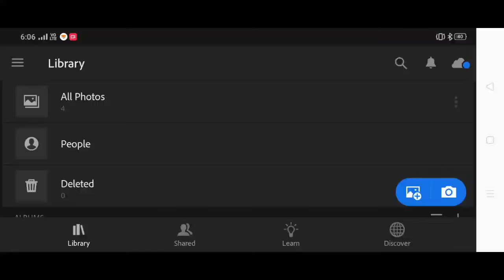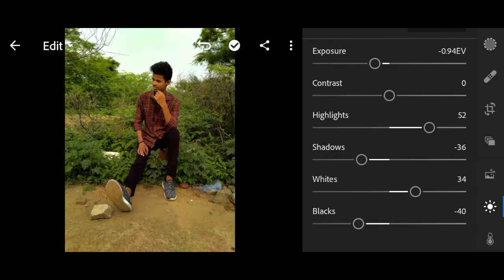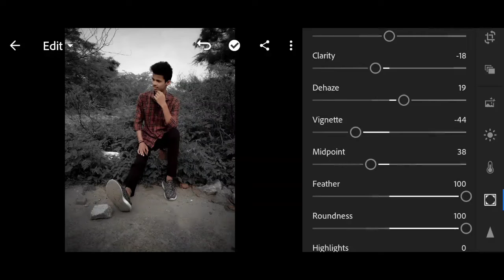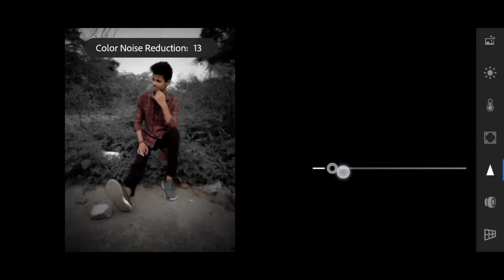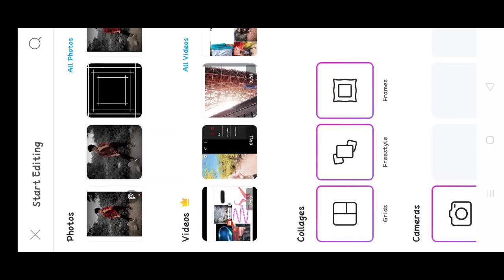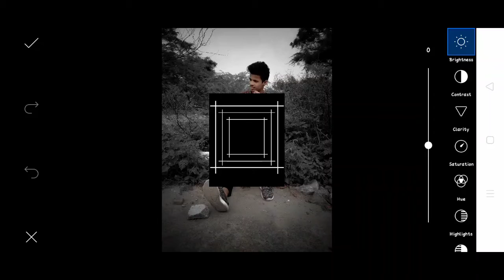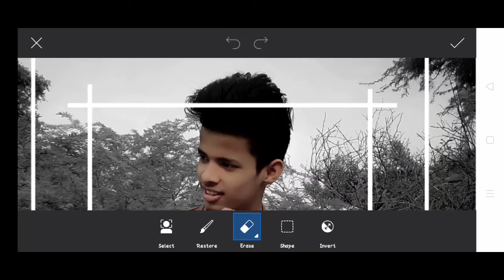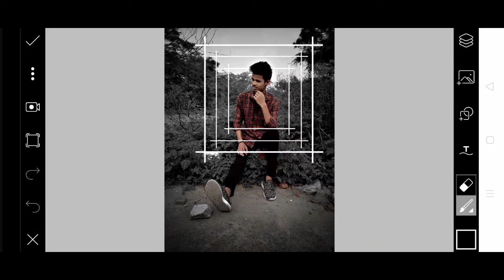Lightroom new uniconcept | Lightroom dark Black photo editing | Lightroom new update 20